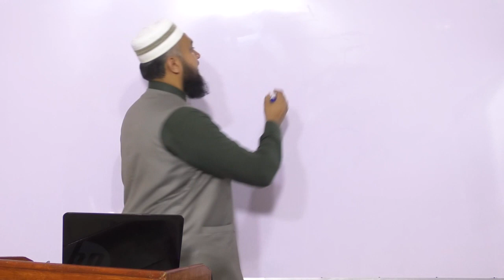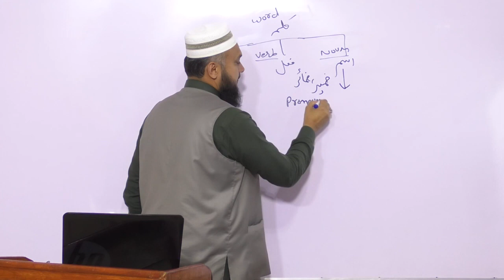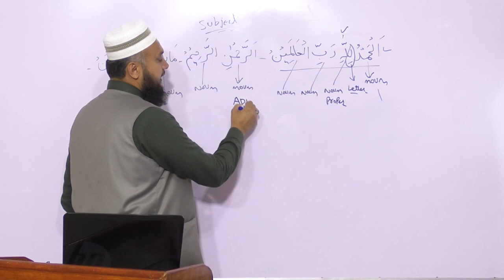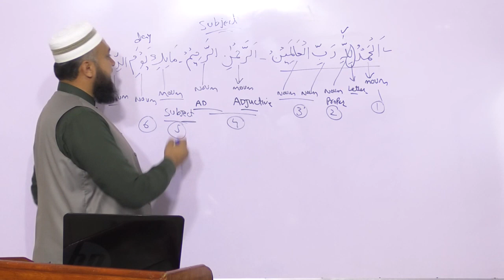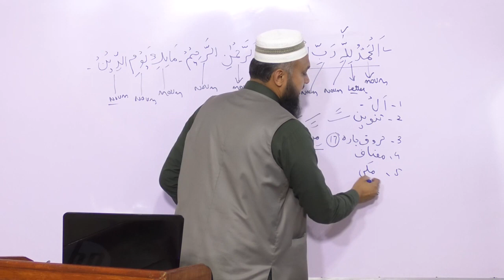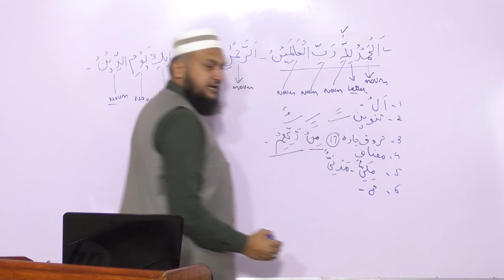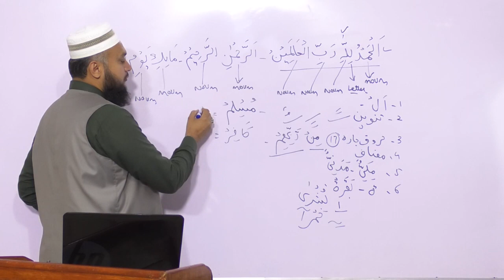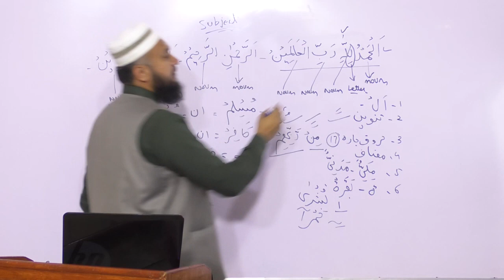Quran Majeed k Nouns (اَسماء) Samjhane ka Nasab | Lecture No. 9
Quran Majeed k Nouns (اَسماء) :Lecture 9: Nouns 1.1
قرآن مجید کےاسما ءسمجھنے کا نصاب
اسم کی علامات
کلمہ (اسم ،فعل ،حرف) کی تقسیم
اسم ،فعل ،حرف اور ضمیرکی رنگوں کی مددسے تقسیم جس سے ترجمہ قرآن میں آسانی ہو گی۔
By